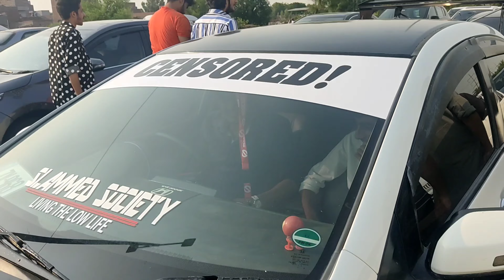Beast Level Modified Cars In Lahore 🔱 | AutoShow In Pakistan 🔥